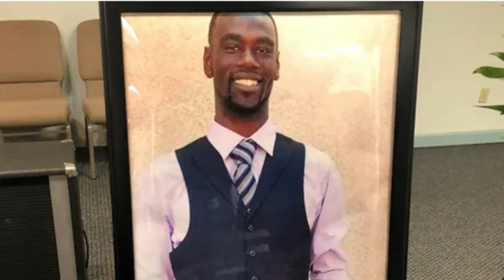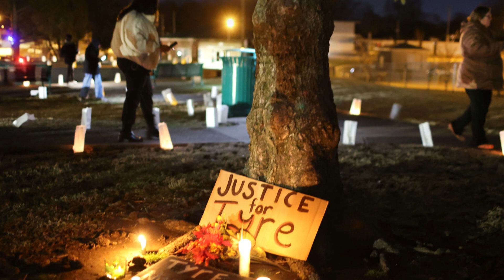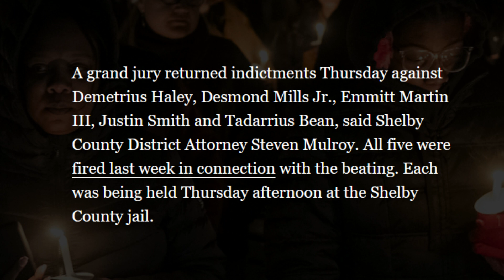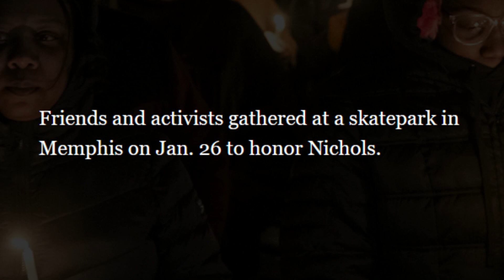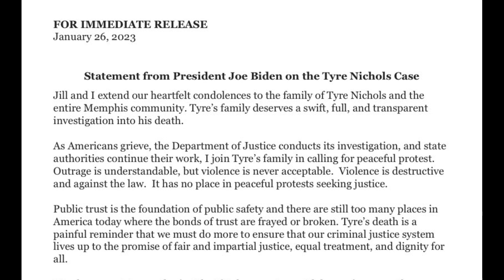A Black Eye for Black America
A Black Eye for Black America speaks about the outrageous death-beating of Tyre Nichols by five Black police officers in Memphis, Tennessee on January 7, 2023. Tyre Nichols was Black and so were the officers. This is so hurtful to Black America because we thought that Black police officers would give us a better outcome relative to law enforcement. The officers are not charged with second degree murder and are awaiting trial. This is shameful and the community has to speak up against them if Black Lives Matter.